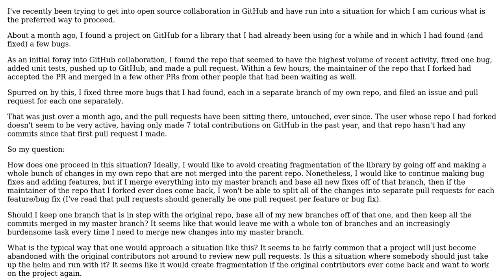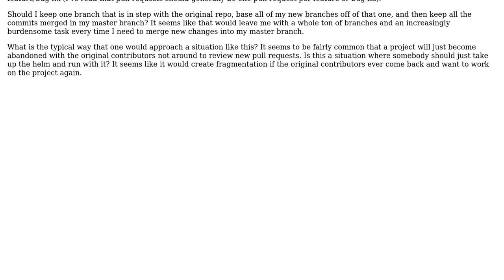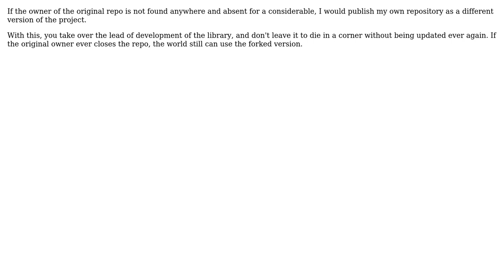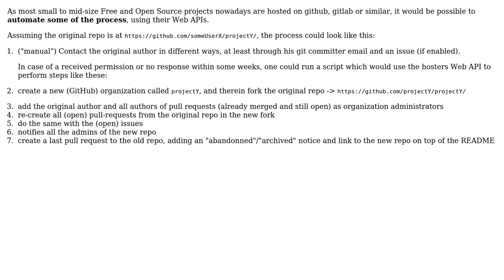Software Engineering: How should I contribute to a (mostly) abandoned GitHub project?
With thanks & praise to God, and with thanks to the many people who have made this project possible! | Content (except music & images) licensed under CC BY-SA | Music | Images & others | With thanks to user Whymarrh user oefe user JLRishe user hoijui user cllamach and the Stack Exchange Network Trademarks are property of their respective owners. You are responsible for your own actions.